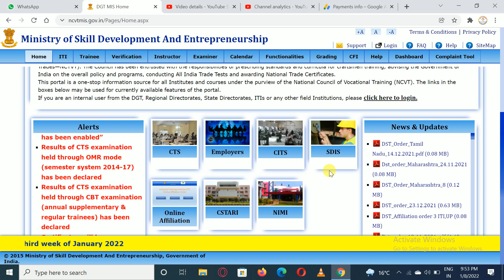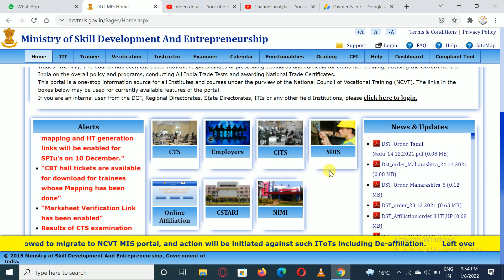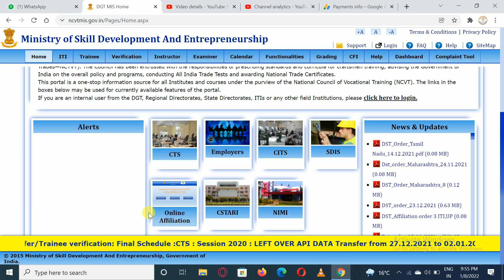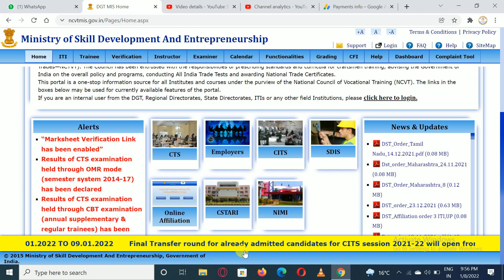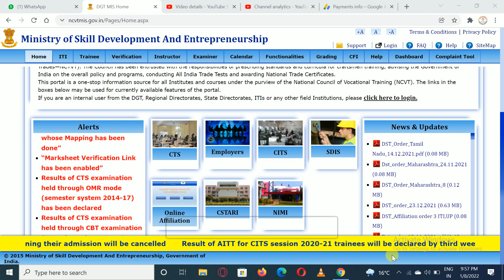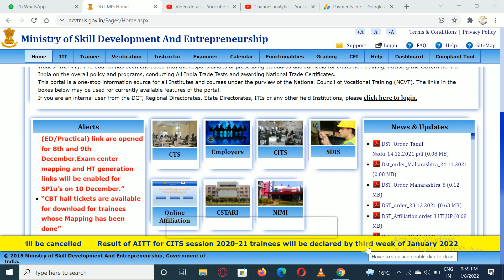promot हुए छात्रों का अब इस दिन आएगा रिजल्ट ITI CBT Exam Result 2022 | ITI DGET Latest Information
promot हुए छात्रों का इस दिन आएगा रिजल्ट ITI CBT Exam Result 2022 | ITI Latest Information |

electrician
iti second year workshop calculation
and science
fitter